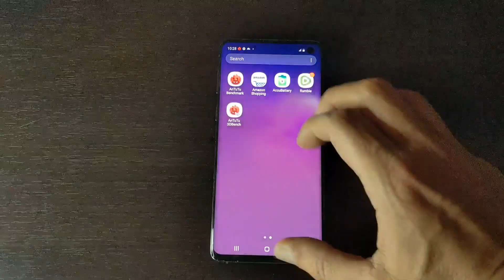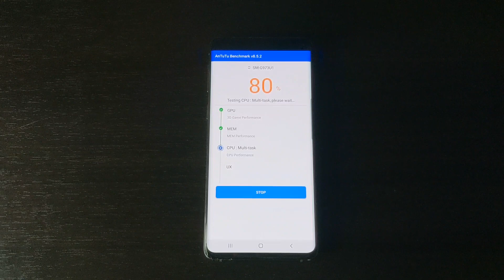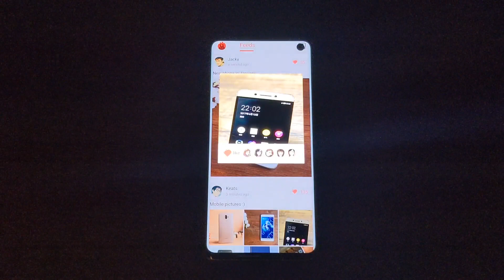Samsung S10 Antutu benchmark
equipped with the snapdragon 855, still one of the best phones even in 2021.